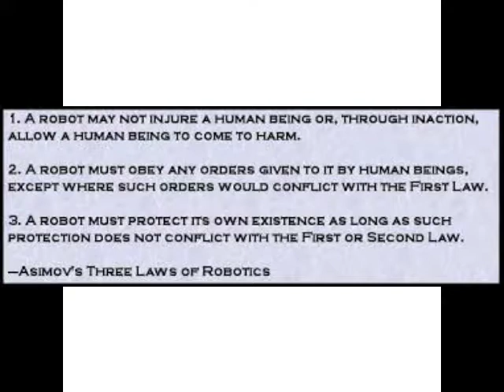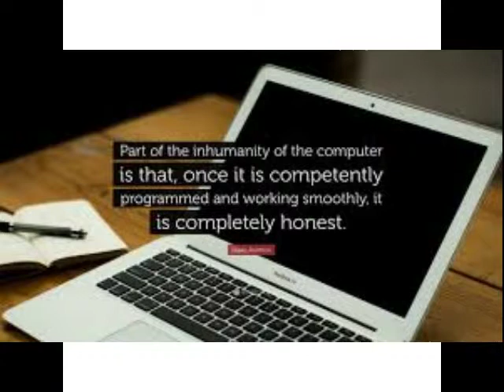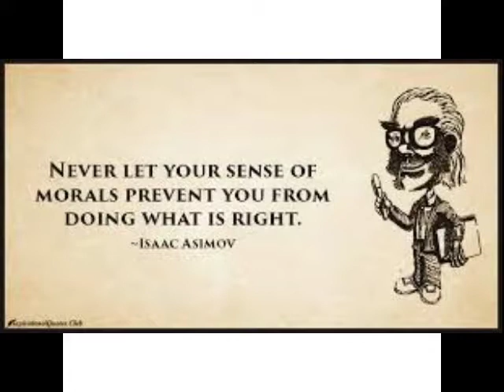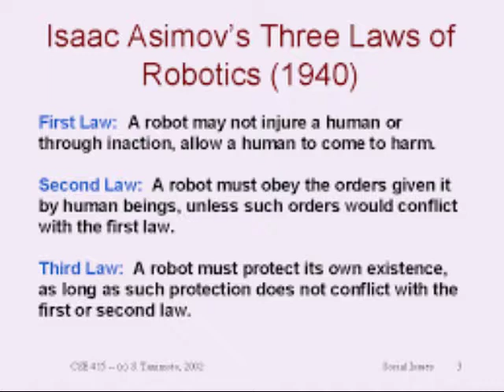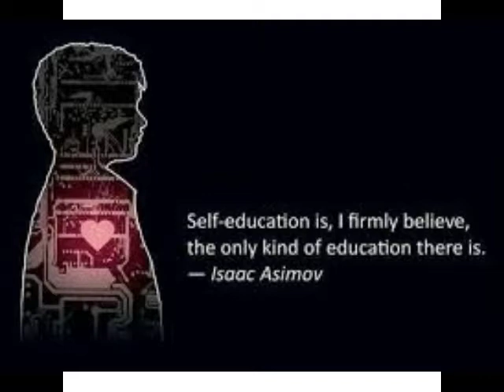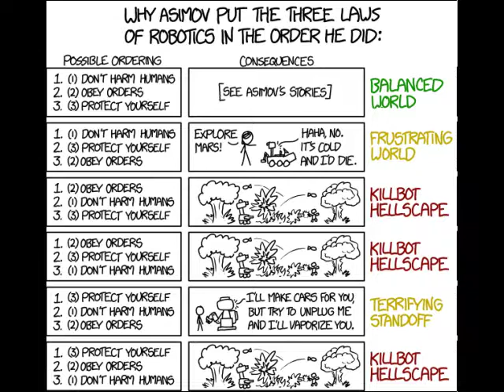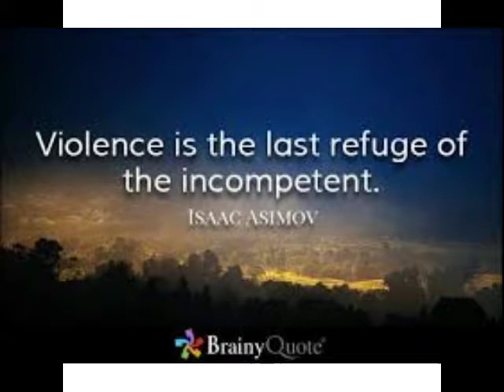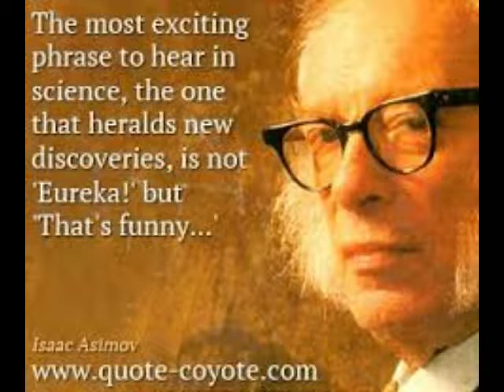EP8 4 Laws, The Mule , and 1964- Asimov Dystopian Future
TeeSpring Campaign To Support The Network